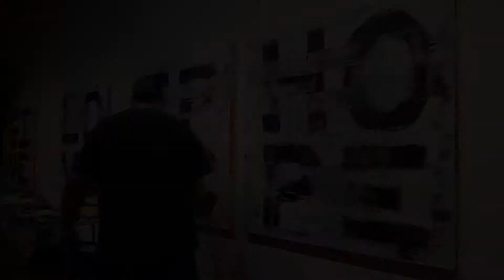WISCONSIN PALETTE KNIFE OIL PAINTING -UWS HOPE 30 - VIDEO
In this video Tanner paints "HOPE" over Wisconsin which was the 30th state to join the union in May of 1848. As part of his Unified We Stand Project, each collector gets to pick a state and have it customized with a four letter word of positivity. What state would you pick and what would your word be?

Artist: Tanner Lawley
Painting: Unified We Stand #30 Wisconsin HOPE
Oil on canvas 48x48 inches
2019

GALLERY:
To view our available inventory online :